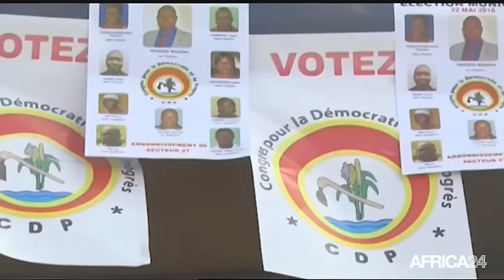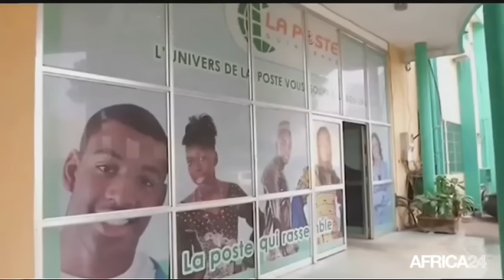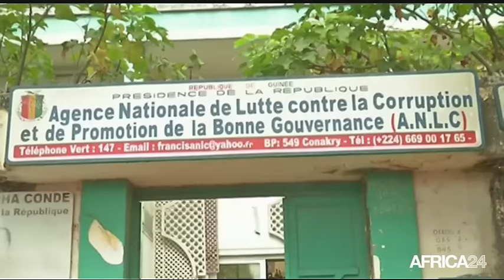Le Journal du lundi 26 décembre - 10h GMT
Burkina Faso, Bilan 2016 de l'activité politique nationale. Guinée, L'année 2016 marquée par la relance de l'économie. Mali, Mobilisation pour la célébration de la fête de Noël. RD Congo, Vers un possible accord sur la transition.